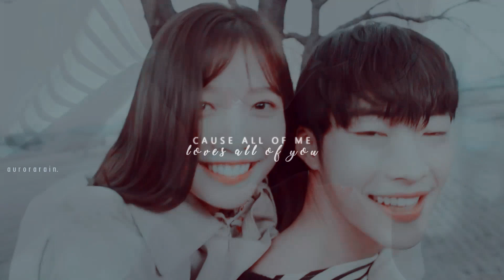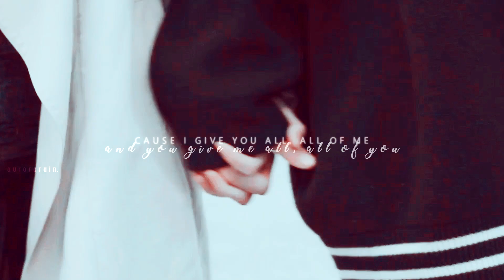Si Hyun & Tae hee || All of me || Tempted - 위대한 유혹자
Please DO NOT DOWNLOAD, EDIT or REUPLOAD any of my MVS.

Something short and sweet, hope you guys like it. I love reading all your comments, they really are great motivators for me to keep making these MV's despite having busy work schedules. Thank you and love you all.